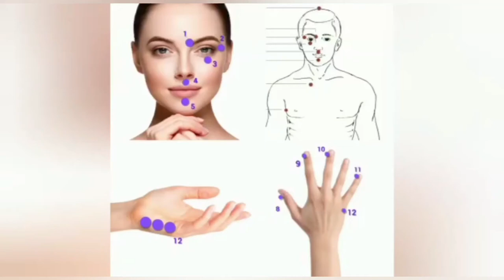EFT Animales Tapping- Liberación emocional -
La técnica EFT de liberación emocional está basada en varias teorías de medicina alternativa, incluyendo la acupuntura, la digitopuntura, la programación neurolingüística, la medicina energética y la terapia del campo de pensamiento.

Por ello está considerada una terapia holística, en la que se considera al animal como una única unidad del cuerpo, mente y espíritu. A diferencia de la medicina tradicional que se ocupa únicamente de la parte física.

Se usa para tratar todo tipo de patologías, enfermedades o problemas de salud en el animal, ya que la enfermedad es tan solo la consecuencia de una emoción atrapada o estancada en sus mentes, que no ha sido liberada.

¡SÍGUEME!